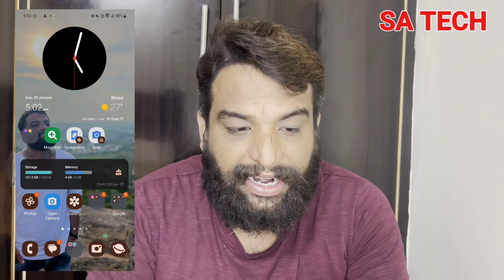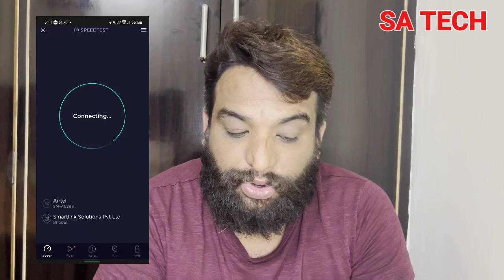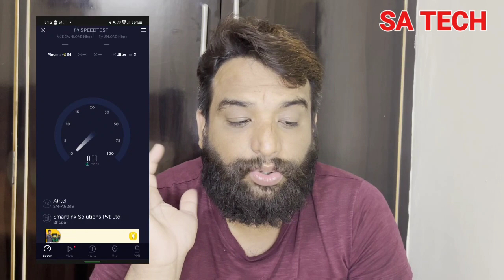Airtel 5G Speed Test On Samsung Galaxy